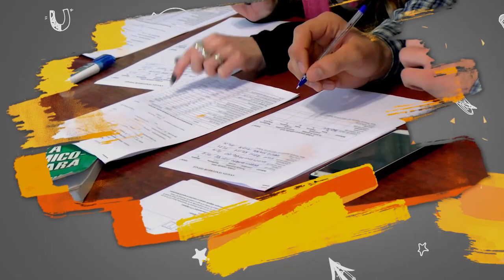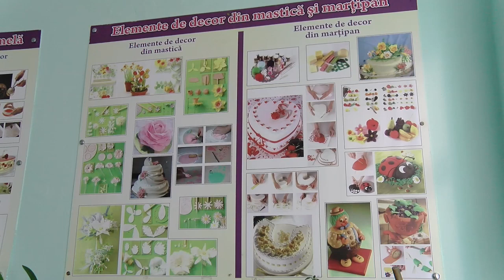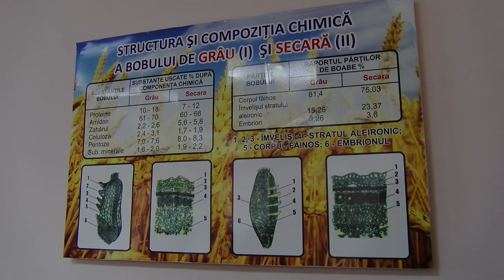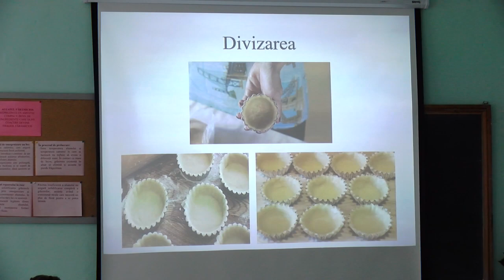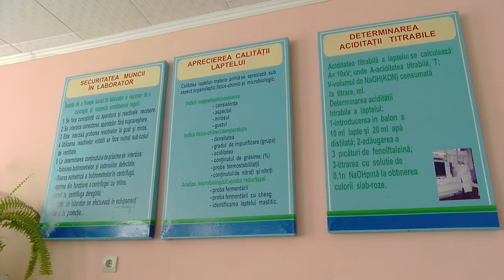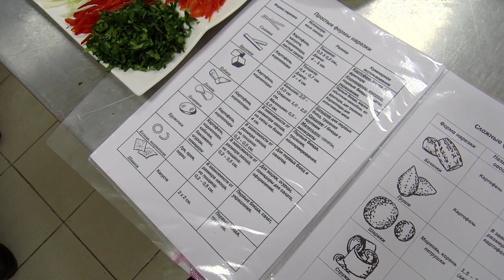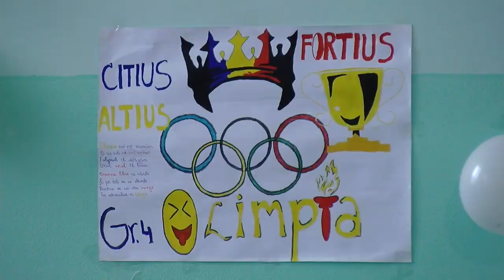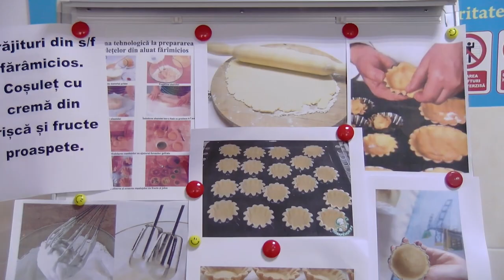Emisiunea ALMAMATER.MD la Școala Profesională nr.5 din Chișinău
Școala Profesională nr.5 din mun. Chișinău este unica instituție din învățământul profesional-tehnic din Republica Moldova, care formează specialiști calificați în domeniul industriei alimentare.